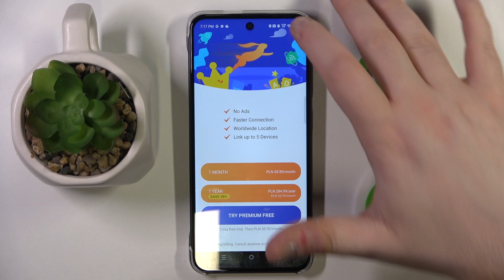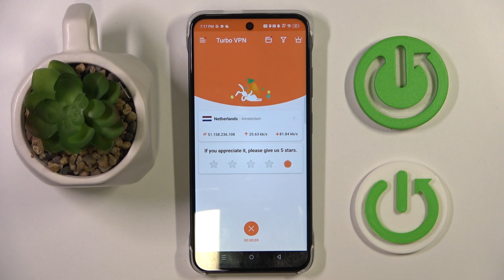How to Set Up a VPN Connection in INFINIX Hot 50i - Turbo VPN App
Learn how to configure a VPN connection on your INFINIX Hot 50i to enhance your online privacy and security. This tutorial walks you through the simple steps to set up a VPN, ensuring a secure internet connection whether you're browsing, streaming, or using public Wi-Fi. Protect your data and enjoy safer online experiences with this easy-to-follow guide.

How to configure a VPN on INFINIX Hot 50i? What are the benefits of using a VPN on INFINIX Hot 50i? How can I set up a secure VPN connection on INFINIX Hot 50i?